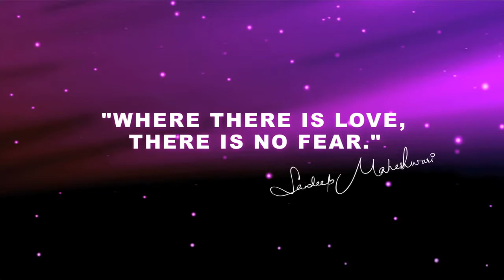What is Fear By Sandeep Maheshwari I Hindi